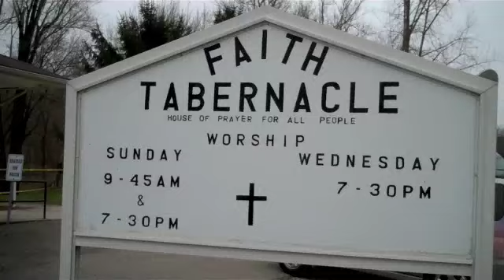Summer Inman crime scene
The Faith Tabernacle Church on Route 33 near Nelsonville, Ohio, where the body of 25-year-old Summer Inman was found on Tuesday, March 29, 2011. Her body was found in the septic system behind the church. Inman was kidnapped from Logan, Ohio, on March 22.